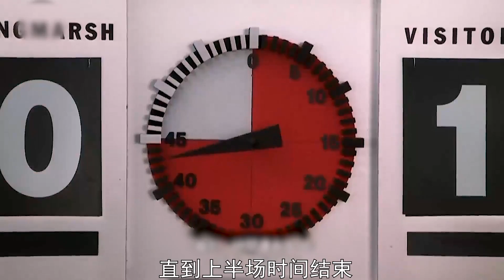杰森斯坦森当守门员，狠起来自己人都打，电影《监狱疯波》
陳妹說電影，有趣的電影這裏天天有。